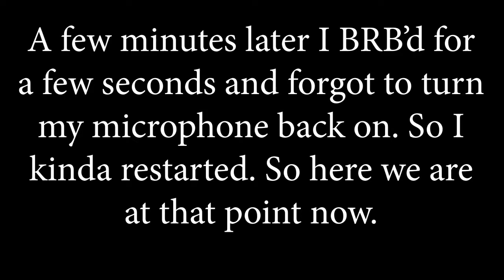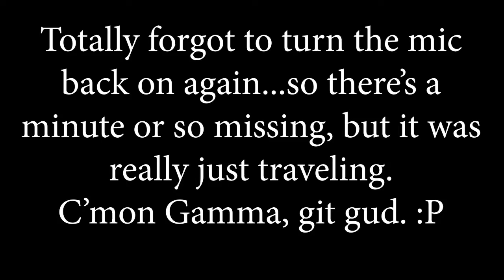WELCOME TO PINBALL ISLAND! | Yoku's Island Express #1-1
An archive of my playtrough of Yoku's Island Express, a game that somehow combines the progressive Metroidvania formula with pinball, and is awesome because of it!